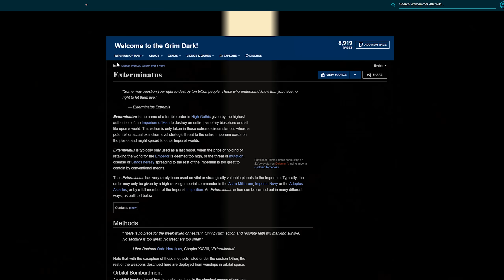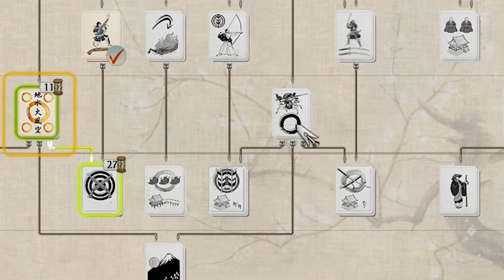The Hojo Experience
Total War: Shogun 2 is a lot of fun.
This is the ultimate experience playing as the Hojo Clan in Total War: Shogun 2

The Hojo Clan love to blow stuff up!

Songs used in Order of Appearence

T. Morri - Lost in the Plot
Edgar Hopp - Off Guard
The Shakeabouts - Greesleeves (60's Pop Version)
Fredrik Ekstrom - Conquer The Battle 4
Deskant - Templar's Advance
Niklas Johansson
Robert Ruth - Bombardment
Mandala Dreams - Paths of a Samurai
Dawn of War OST - Imperial Guard Theme
Fredrik Ekstrom - Conquer The Battle 2
Cercles Nouvelle - I Will Live Again

Mods used in this video for Shogun 2
Expanded Japan (97 new regions, 101 new factions)
Weiestrass Units for Vanilla
Jaki's Unique Factions
Vastator Unit Style 1.3
Ultimate Immersive Mod Part 1 & Part 2
Ashina Extra Character Names (Major Clans)
The Portuguese Tercos Unit Variety Mod [Revived]
Real Armies
Unofficial Shogun 2 Patch 1.4
Nanban trade & christianity option unlocked all factions
GBJ Blood Mod: The Samurai Blood
12 turns per Year - For Shogun 2 and RotS
Strongholds of the Samurai
Recruitable Generals
Cheaper Castles
Level 5 Farms, Imperial Farms
Arrowcannon_sound_fix
More Campaign Years MOD (the compatible one)

PC SPECS

Case - NZXT H710i - ATX
GPU - EVGA GeForce RTX 2080 Ti XC GAMING, 11GB GDDR6
PSU - EVGA 1000 GQ, 80+ GOLD 1000w
CPU - AMD Ryzen 9 3950X 16 Core, 32 Thread Processor 4.7 GHz
CPU Cooler - NZXT Kraken X72 360mm - All-In-One RGB CPU Liquid Cooler
RAM - Corsair 163301 Vengeance LPX 32 GB (2 x 16 GB) DDR4 3200 MHz
            Corsair 163301 Vengeance LPX 32 GB (2 x 16 GB) DDR4 3200 MHz
Memory - Samsung SSD 860 EVO 1TB